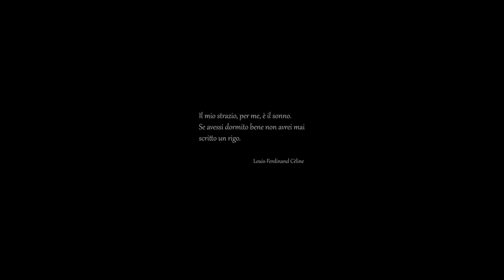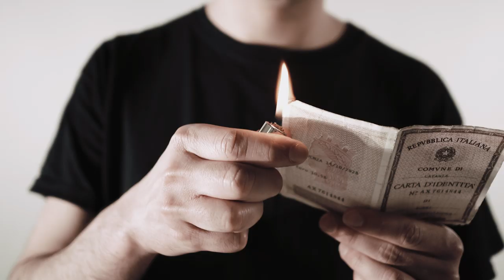Ehm Rune - Morte a credito (video)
1. Prod. Ehm Rune
2. Prod. Love Junkie Orchestra

Scritto e diretto da Ehm Rune

Testo: Cazzo vuoi che serva
Sfogarsi con 'sta merda
Routine o dipendenza?
Mi svuoto più se suchi* 'sta cappella
Satana che osserva
Mi fissa e non commenta
Sa che è dura senza...
Calma dopo quando si accoltella
Soffrissi di demenza
Come tutti nella media
Forse avrei quella pazienza
Di cambiare questo cesso a catenella*
Ma la vera soluzione: l'estinzione della vita sulla terra
Eccola
L'ansia che ogni sera
Mi sgretola
Con pensieri da colera*
Tu non sai quanto mi nega quest'ipocondria
Quanto sia limitante pure se mi fai una sega
Che mi frega
Se la gente prega
Topolino o Giove
Se sei merda resti merda
Tinto pure d'arancione
Non è mica una questione
Di fottuta educazione
Son convinto e come
Che finisco presto su un barcone.

Quanti poser*
Tutti con le stesse cose
È un sistema che s'impone
Educandoti allo squallore
I soldi fanno da padrone
Carta senza alcun valore
L'infinita produzione
Ha spinto all'autodistruzione.

*Gergo siciliano
*Gergo siciliano
*Pensieri malati
*Epiteto